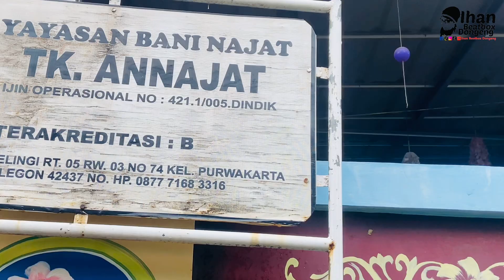Safari Ramadhan di TK An Najat